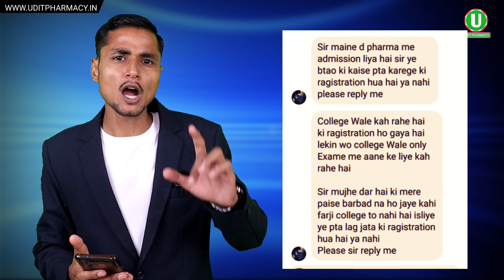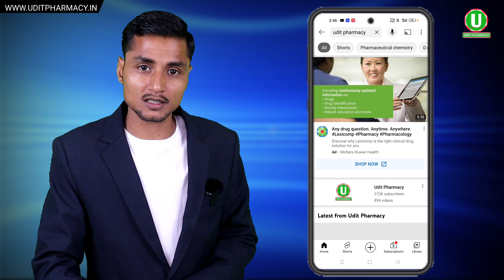Alert ! Pharmacy Student | कैसे पता करें की एडमिशन हुआ है या नहीं । कही कॉलेज वाले झूठ तो नही बोल है